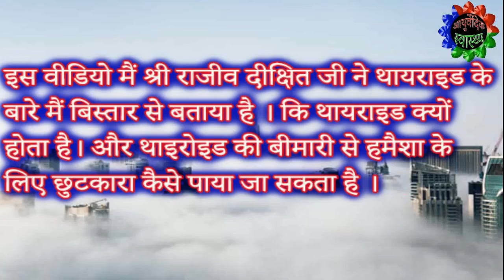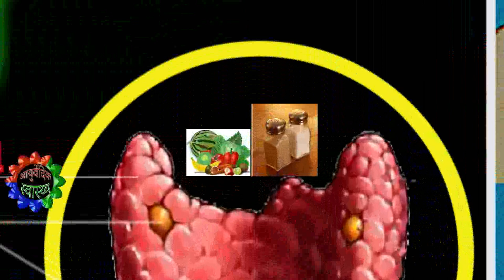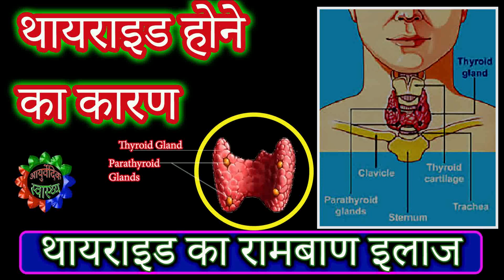Thyroid treatment I थायराइड का इलाज | Thaayaraid ka ilaaj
इस वीडियो मैं श्री राजीव दीक्षित जी ने थायराइड के बारे मैं बिस्तार से बताया है । कि थायराइड क्यों होता है । और थाइरोइड की बीमारी से हमैशा के लिए छुटकारा कैसे पाया जा सकता है ।

इस वीडियो के द्वारा हर एक व्यक्ति को लाभ पहुंचाने का भरपूर प्रयास किया गया है।

धन्यवाद।